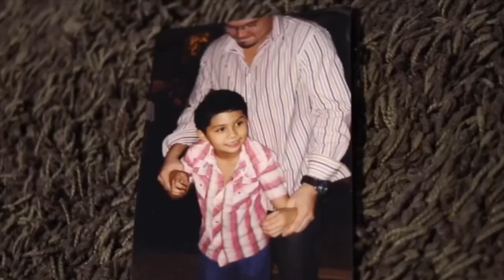Happy father's day hon